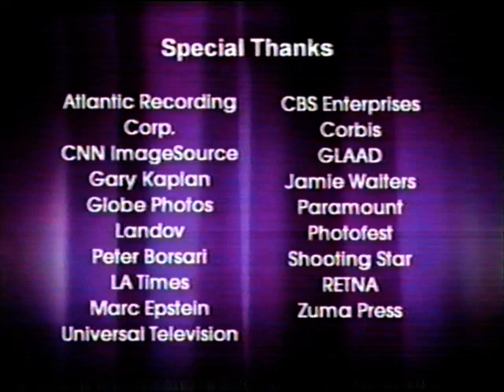john erik hexum